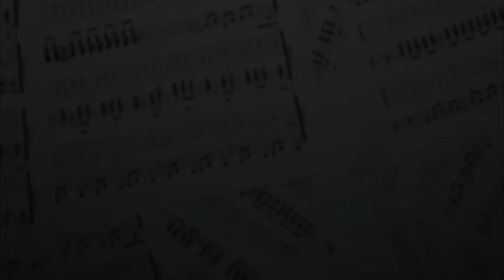【DrumCover】DEARDROPS OP/希望の旋律(Kibou no Uta)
Song:希望の旋律(Kibou no Uta)
Band:DEARDROPS
Album:STRAIGHT
Game:DEARDROPS